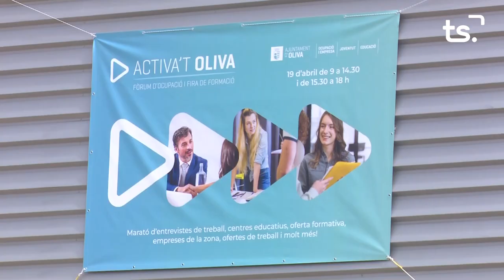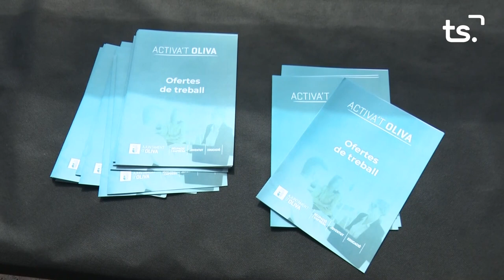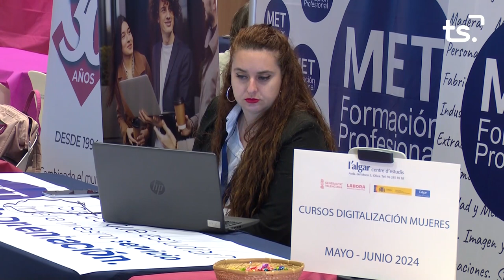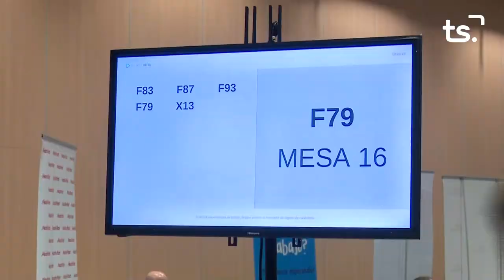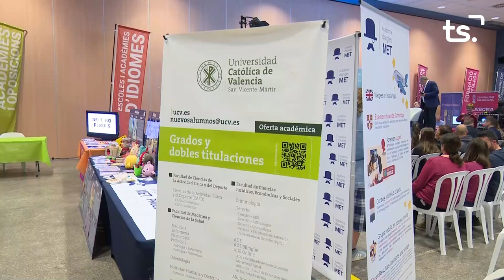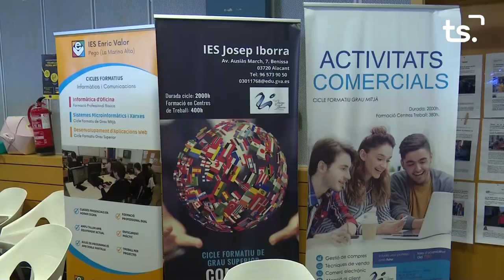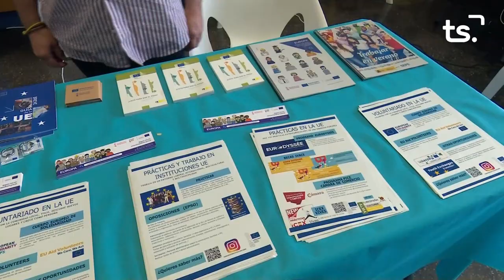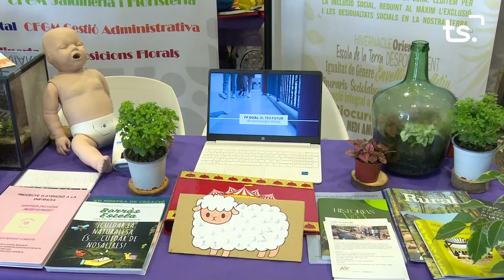I FIRA FORMACIÓ I OCUPACIÓ, 'ACTIVA'T OLIVA'